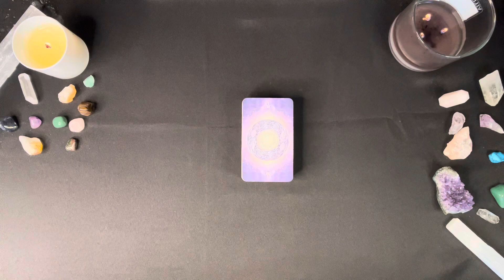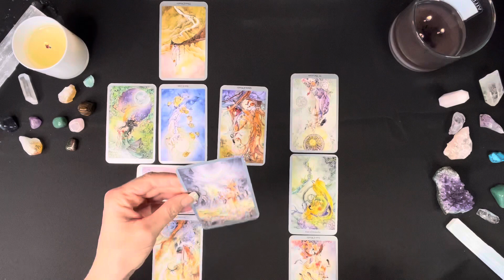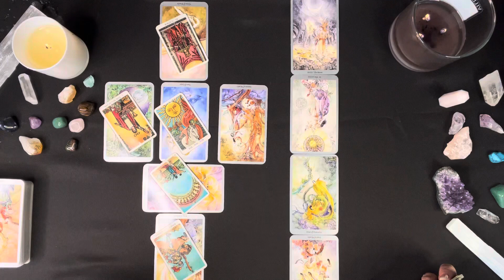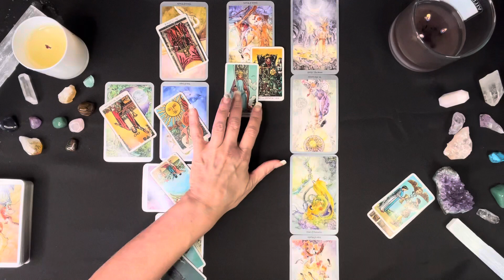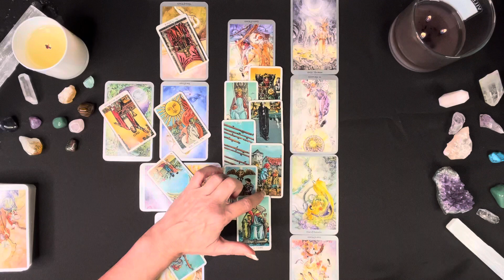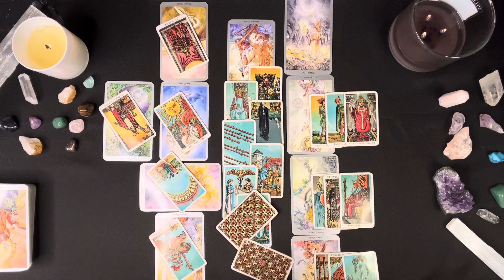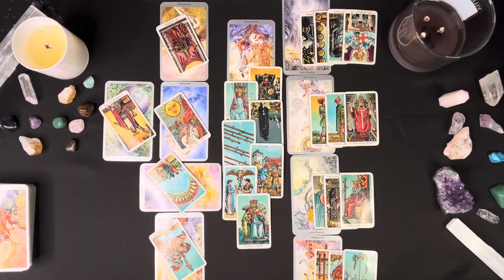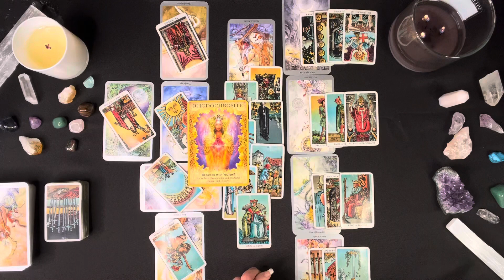LIBRA TAROT ♎️ Love Returns! A Choice Between New & Past Love... ♎️ DECEMBER 2022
Hi Libra! Thanks for checking out your Monthly Libra Tarot Reading for December 2022. This is a general reading and may not resonate with everyone. Please remember that the monthly readings are predictive in nature, so if these events are not currently occurring they may occur in the next few weeks. Thanks for stopping in and enjoy your Libra Tarot Reading!